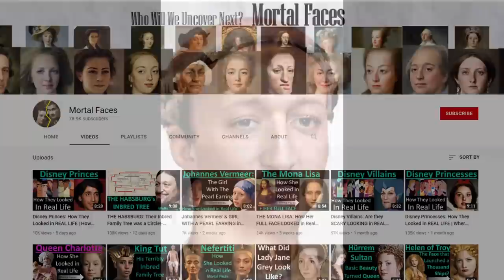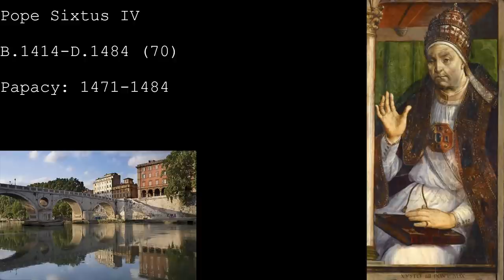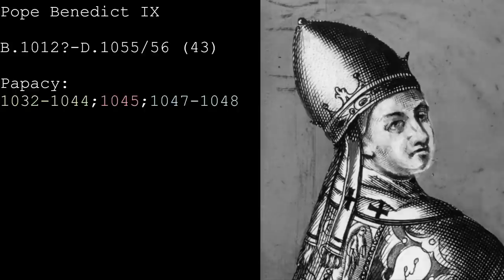The WORST POPES in History: How They Looked in Real Life - Mortal Faces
How the Worst and Evil Popes Looked in Real Life. I also talk about the bad things they did. Some include incestuous relationships! I transform their portraits to see how they might have looked in real life using Photoshop

This video includes Pope Alexander VI (Rodrigo Borgia); Pope Sixtus IV; Boniface VIII; John XII; Benedict IX; Sergius III; Stephen VI; Julius II; and Paul IV.

Not all Popes were good. These were some wicked, evil, and scandalous Popes who did terrible things. It makes for an interesting history story.

I have a ton of other real life historic figures you can see me bring to life. You subscriptions does support me in making more videos for you!